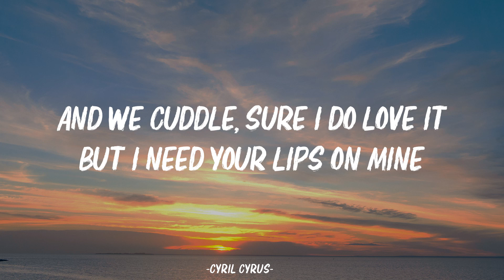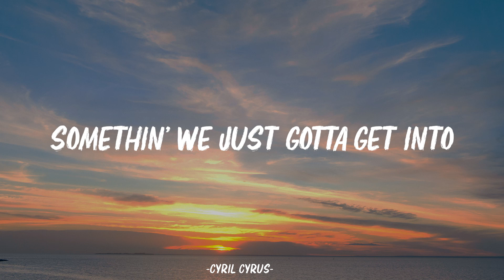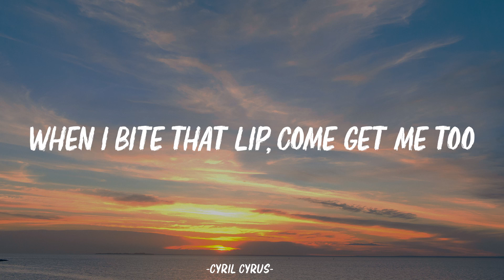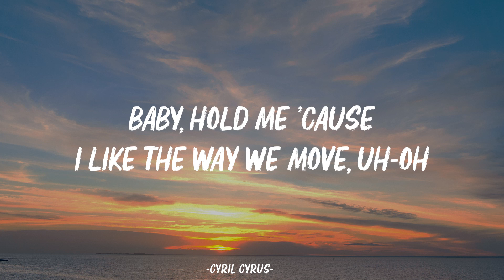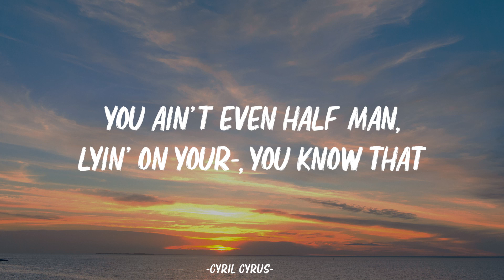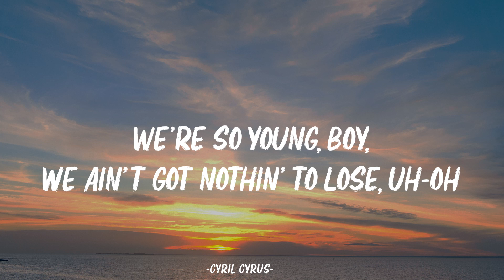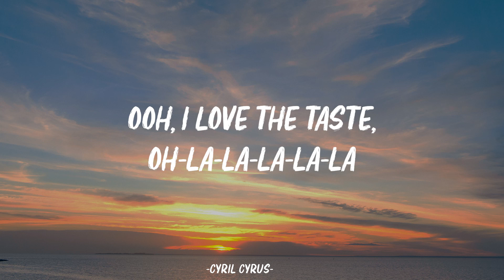Doja Cat - Kiss Me More (Lyrics) ft. SZA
Oh, darlin'